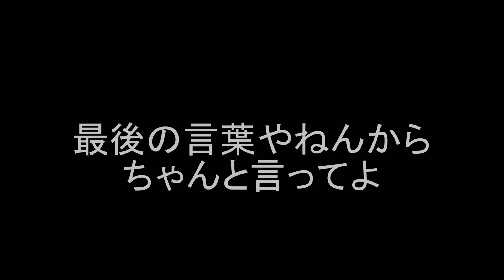【マイクラ】意味が分かると怖い話-交通事故‐３４話